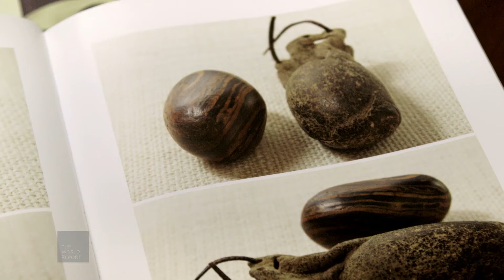Мормоны: Обзор мировых новостей, Октябрь 2015: Рукопись Книги Мормона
Департамент церковной истории выпустил новый том издания, содержащий копию рукописи Книги Мормона.
Этот том представляет собой новейшее издание проекта "Бумаги Джозефа Смита"